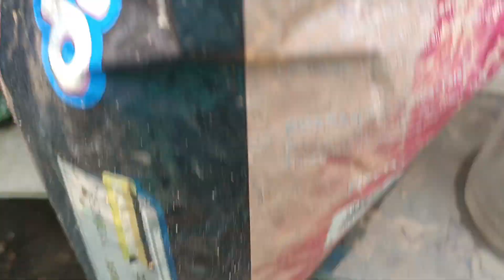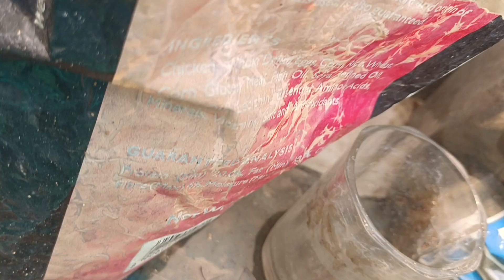घर पे उगाए लेमन ग्रास वो भी बहुत आसानी से | Pankhudi Gupta Vlogs